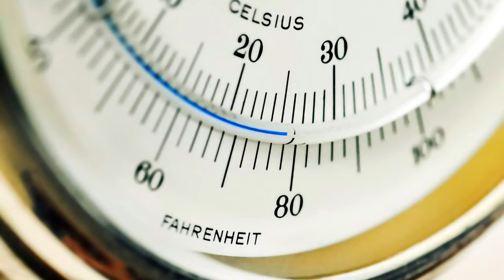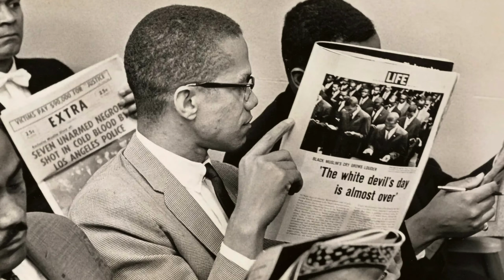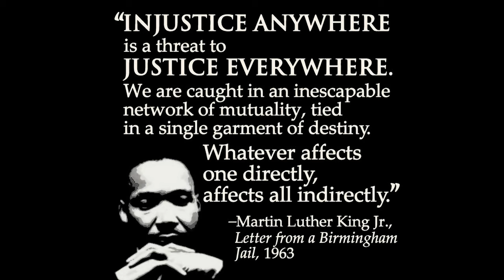What happened today??-19 May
This video presents a fascinating journey through time, highlighting 10 significant events that happened on May 19th.